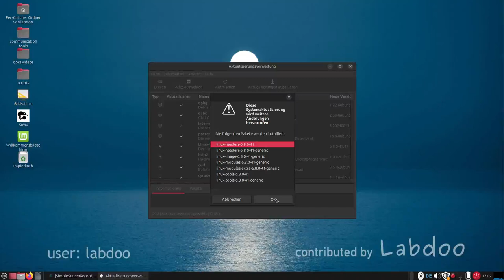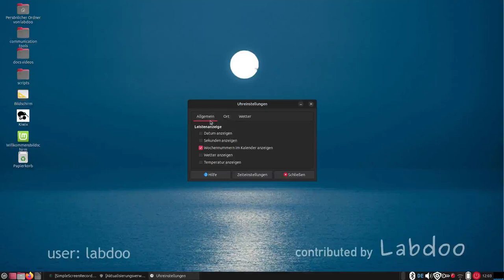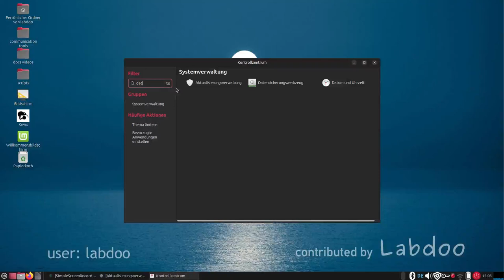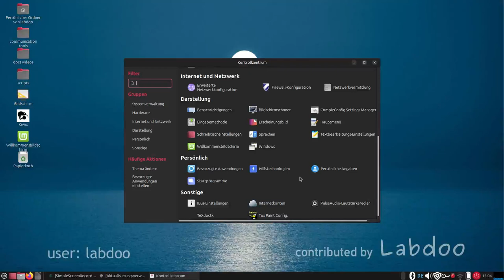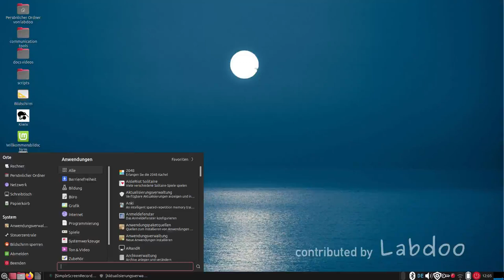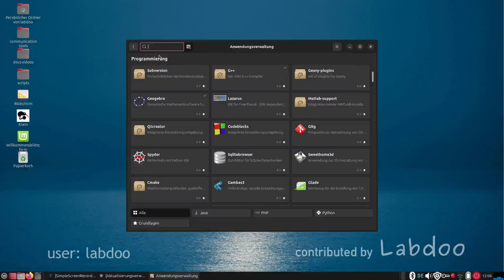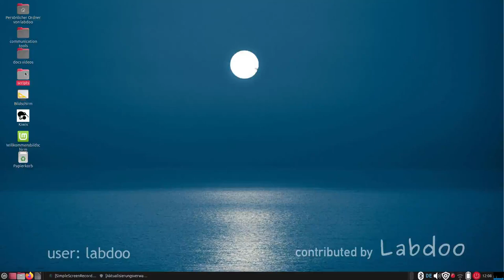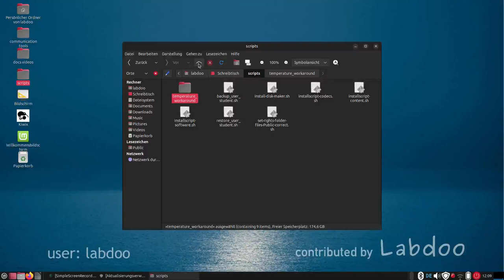Administration Labdoo Lösung (Linux Mint 22 / MATE, Deutsch)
Administration eines Labdoo Laptops und Lösung (Linux Mint / MATE) in Deutsch

Administration of a Labdoo laptop (Linux Mint 22 / MATE, German)